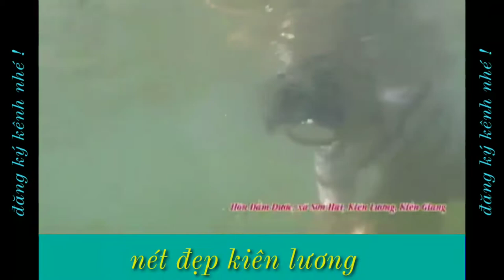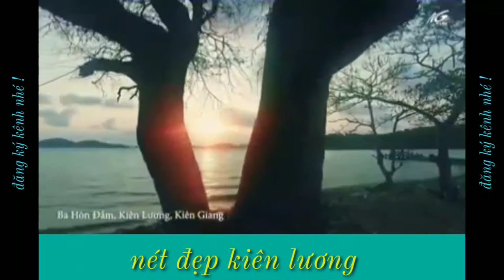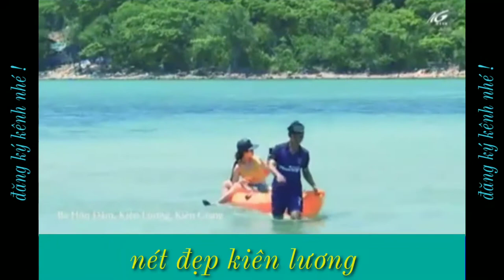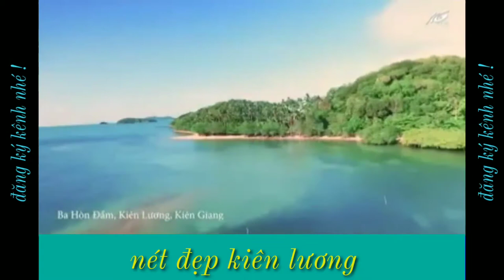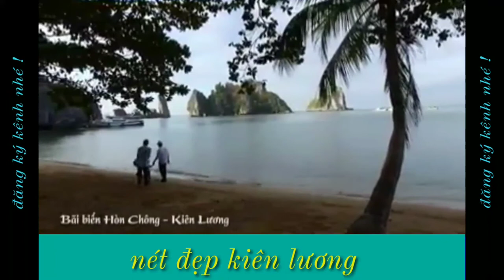Nét đẹp Kiên Lương - Kiên Giang |Kiên Lương TV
video giới thiệu về nét đẹp Kiên lương